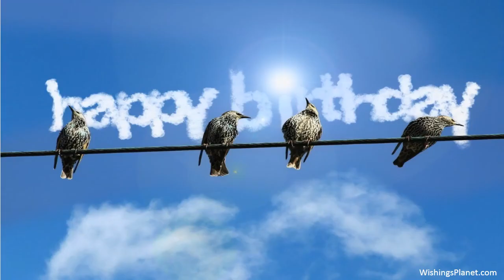Happy Birthday to Nick